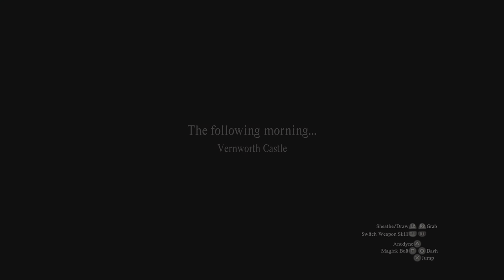Dragon's Dogma 2 - Episode 51 (no commentary)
Dragon's Dogma 2 - PS5 - 4K - 30 FPS Locked